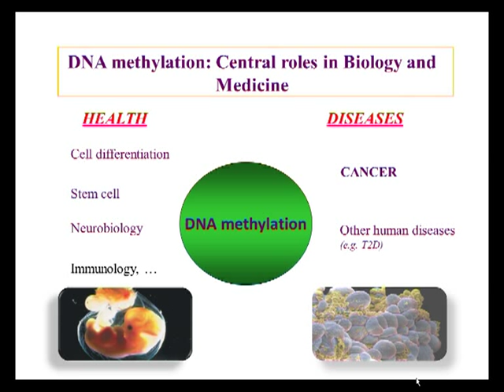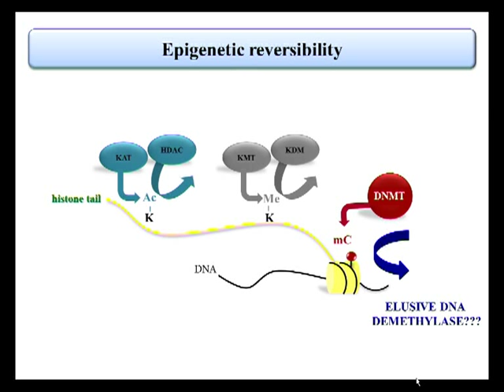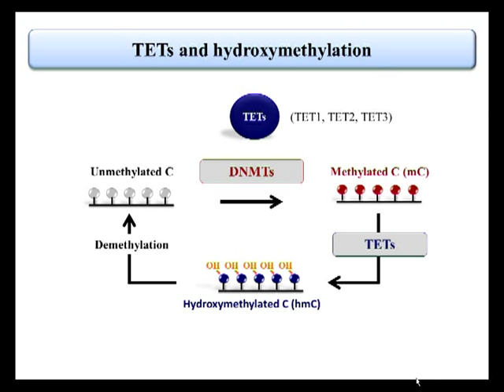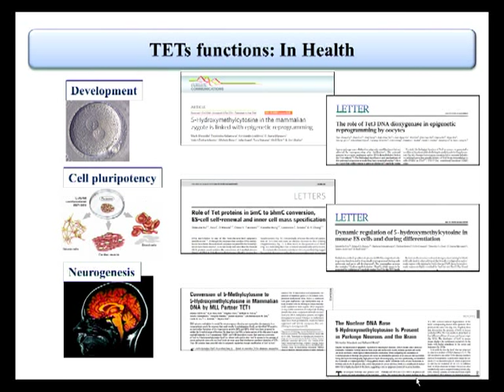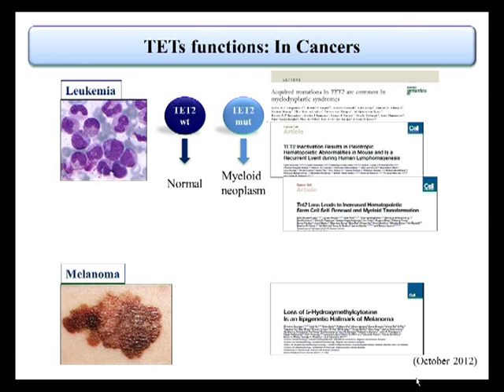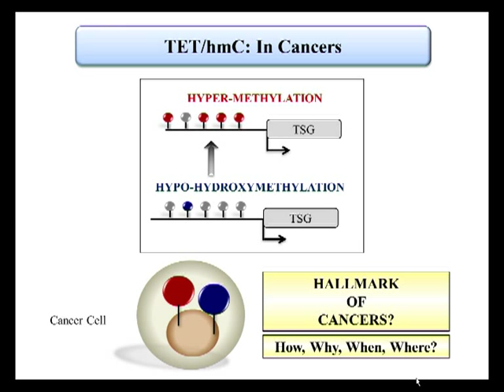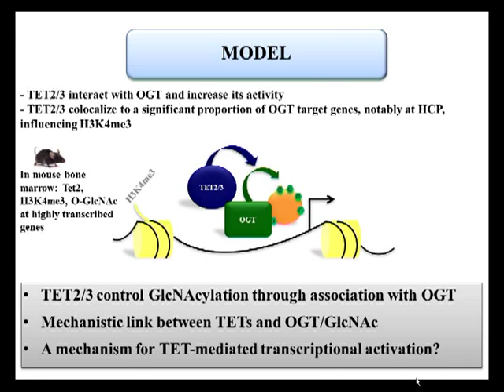Epigenetics: DNA demethylation / 6th base by François Fuks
Webcast of the presentation entitled 'DNA demethylation / 6th base:
 New Kids on the Epigenetic Block' given by François Fuks
(Free University of Brussels, Belgium) presented at the Biochemical Society 2012 Annual Symposium entitled 'Epigenetic mechanisms in development and disease'.